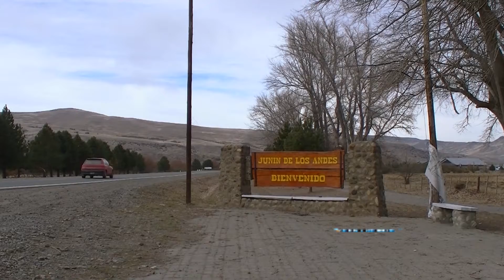Árboles para mejorar las ciudades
La mala gestión del arbolado urbano puede convertir a los árboles en un estorbo o en un elemento útil. Teniendo en cuenta las funciones importantes que cumplen en la ciudad, el municipio de Junín de los Andes, el INTA y la Corporación Forestal de la provincia capacitaron a técnicos encargados de esta tarea en la ciudad.